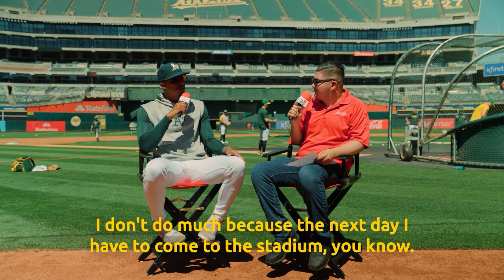The Special Report | Luis Medina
"Give Your Best Every Day"

Being a Major League Baseball pitcher requires giving your best every day. In honor of National Hispanic Heritage Month, The Special Report debuts its first episode en Español, featuring Oakland A's pitcher Luis Medina and Special Olympics NorCal Athlete Leader Cristhian.

Da lo mejor de ti cada día.

Ser un lanzador de @Major League Baseball requiere dar lo mejor de ti todos los días. En honor al Mes de la Herencia Hispana, The Special Report presenta su primer episodio en español, con el lanzador de los @Oakland A's, Luis Medina, y el líder atleta de Special Olympics NorCal, Cristhian.